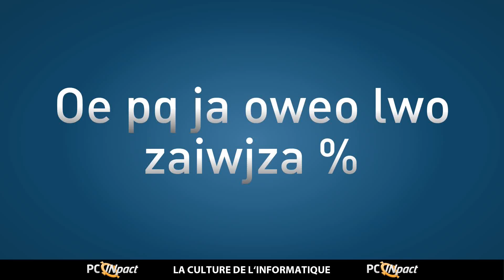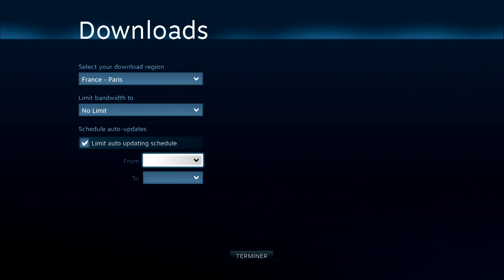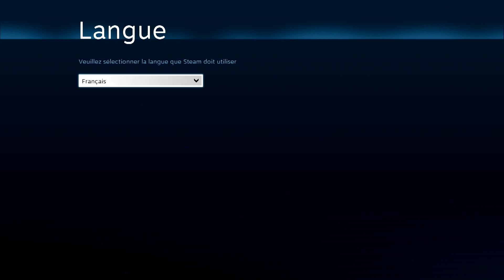SteamOS de Valve : l'interface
Présentation de l'interface de la bêta de SteamOS publiée par Valve. De la bibliothèque aux options en passant par le téléchargement de jeux.